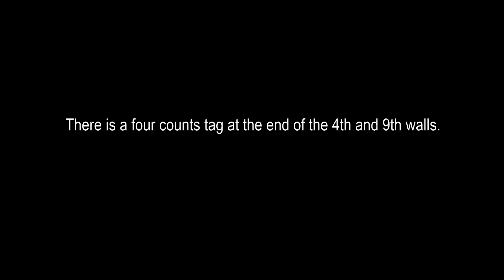How to dance GiPster 32 Counts Beginner Country Style Line Dance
IMPORTANT: Due to Facebook restrictions on educational videos including music, How To Line Dancing is no longer available on Facebook.

- This video will show you how to dance “GiPster", a choreography by Gaby Ibáñez. Gabi Ibáñez is known for creating a very simple but highly successful dances, the perfect combination. Among his most famous works are P3 and JR (simple even with their names). Gabi chooses groups of easy steps but that flawlessly fit the music chosen. By the way, he selects fantastic songs for his choreographies. In this particular case, the song picked for this GiPster is Take it Back by J.P. Harris.

To learn it easily, practice the steps in groups of eight. Once you have memorized a batch of eight steps and feel comfortable dancing them, start with the next group and so on. It is very helpful to have the step sheet at hand. You can find the step sheet of this choreography

I hope you enjoy this “GiPster”.

Xavi Barrera
‪#‎HowToLineDancing‬‬‬‬‬‬‬‬‬‬‬‬‬‬‬‬‬
‪#‎LineDance‬‬‬‬‬‬‬‬‬‬‬‬‬‬‬‬‬